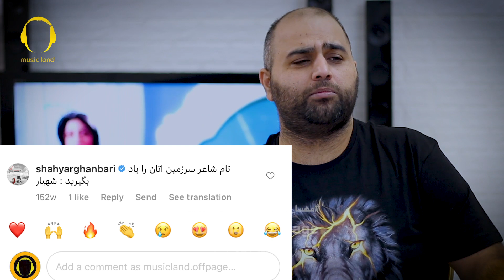لمپن کفتر باز دیدار به دادگاه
با سپاس
رسانه موزیکلند